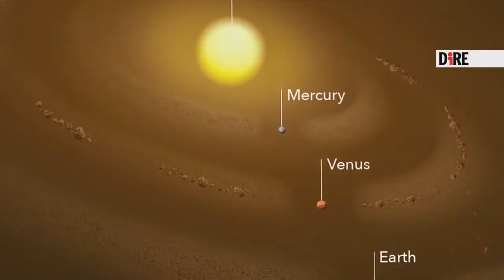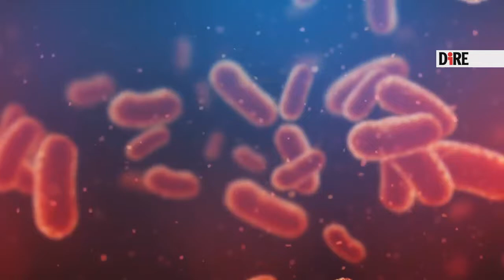C'è vita o no su Venere? Lo scopriremo in mongolfiera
Il pianeta Venere è tornato sotto i riflettori. Uno studio condotto dall'Università di Cardiff e pubblicato su Nature Astronomy ha lanciato una notizia potenzialmente esplosiva: nell'atmosfera venusiana sono state trovate molecole di fosfina. I più entusiasti ci vedono una traccia di vita, i realisti considerano che, sì, esiste la possibilità che questa molecola composta da fosforo e tre atomi di idrogeno possa indicare la presenza di vita batterica, ma considerano anche che potremmo trovarci di fronte a processi ignoti di creazione della fosfina, che, sulla Terra, conosciamo bene perché è quella che genera i fuochi fatui. Sia che si tratti del segnale di attività biologica, sia che invece sia la spia di processi sconosciuti, la scoperta è indubbiamente interessante per la comunità scientifica. Ne abbiamo parlato con John Robert Brucato, esobiologo dell’Istituto nazionale di Astrofisica (Inaf).